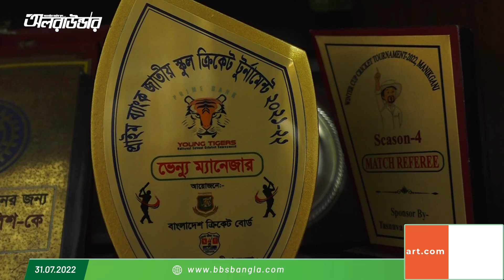মাত্র একটা বল দেখেই সাকিবকে বাছাই করেছিলেন বিকেএসপির কোচ সাঈদ খান মজলিশ...